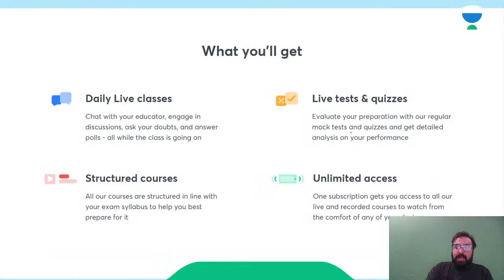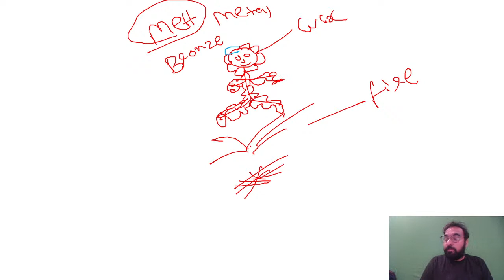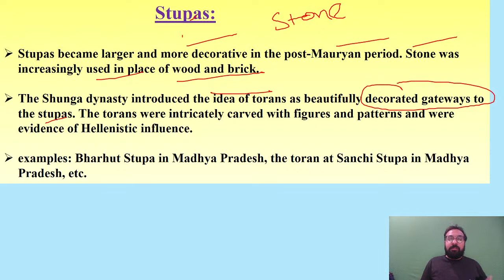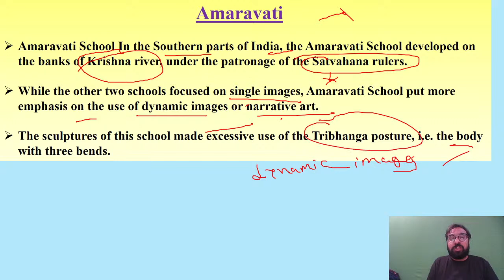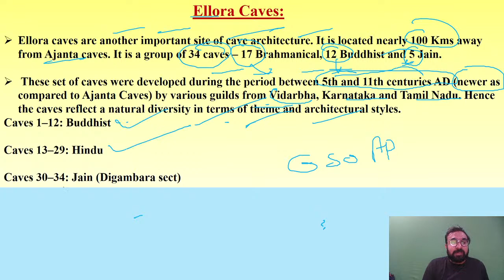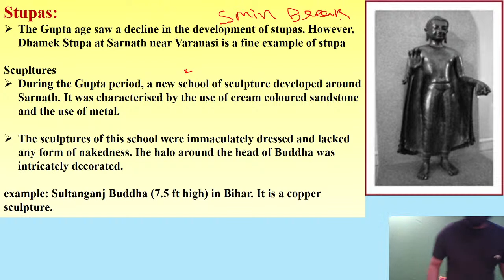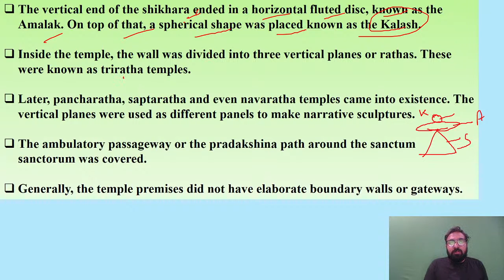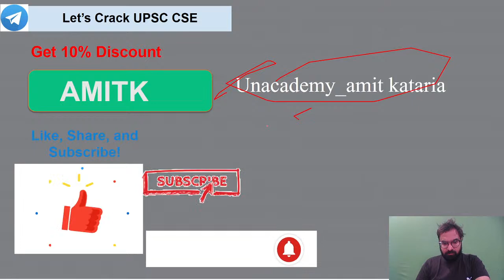Architecture, Sculpture and Pottery | Art and Culture | UPSC CSE/IAS Prelims 2021 | Amit Kataria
Amit Kataria and more top educators are teaching live on Unacademy.

Unacademy Plus Subscription Benefits:

1. Learn from your favourite teacher
2. Dedicated DOUBT sessions
3. One Subscription, Unlimited Access
4. Real-time interaction with Teachers
5. You can ask doubts in the live class
6. Limited students
7. Download the videos & watch offline